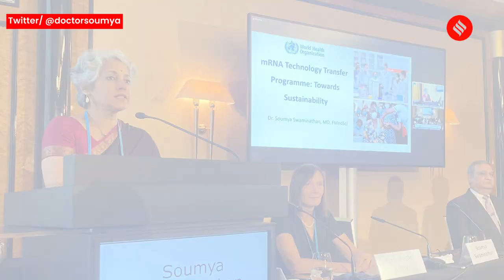WHO Chief Scientist Soumya Swaminathan Set To Resign, Return To India To Do ‘Hands-On’ Work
Dr Soumya Swaminathan, chief scientist at the World Health Organisation (WHO), will resign from her post on November 30 after a five-year stint and return to India.